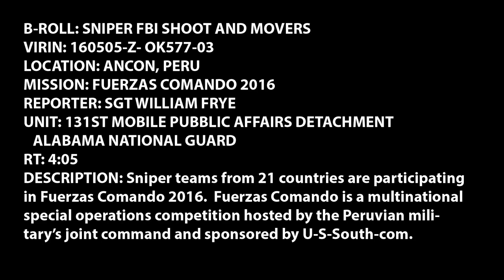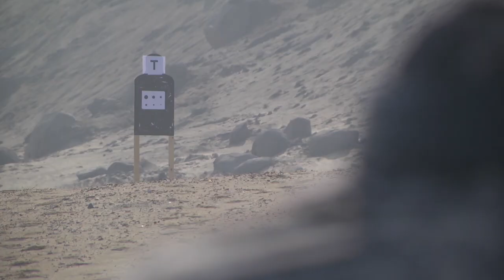Sniper Teams Competing (Fuerzas Comando 2016)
Sniper teams from 20 countries are participating in Fuerzas Comando 2016. During this lane, sniper teams engage targets with precision and well planned aim.